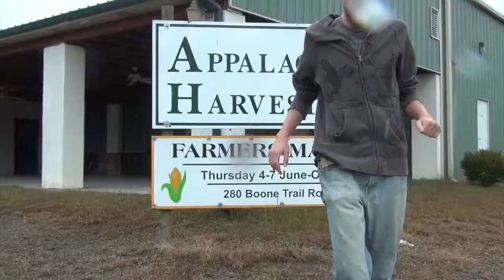Growing Organically for Wholesale Markets Benefits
In the first full episode of the series, explore the benefits of growing in an organic growers group.